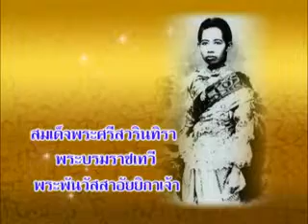VCD2 Min_1